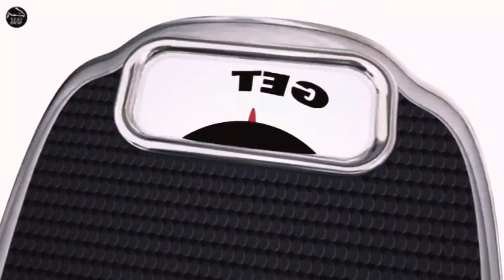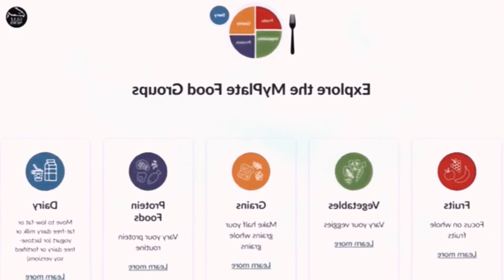Is ma kuch asa batya gya ky ap sun ky heran ho jay gy🥺😱